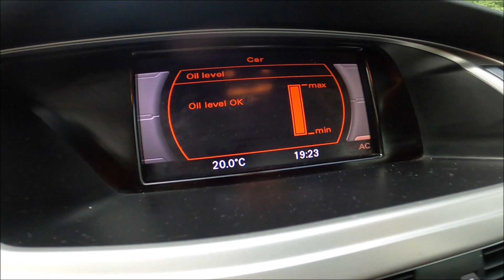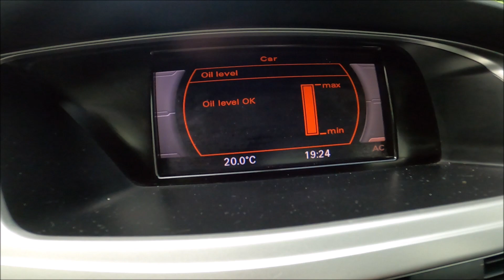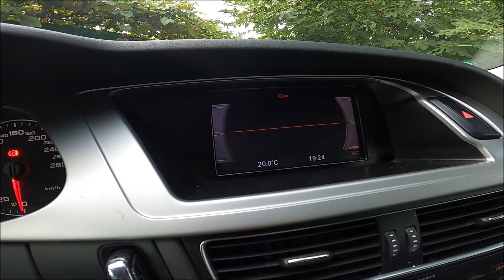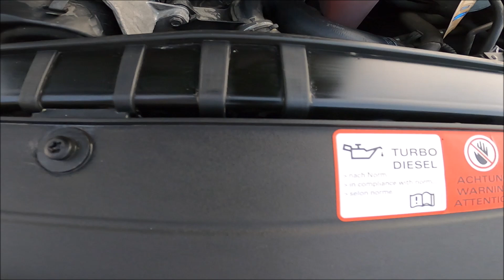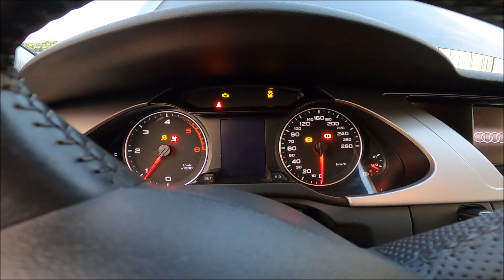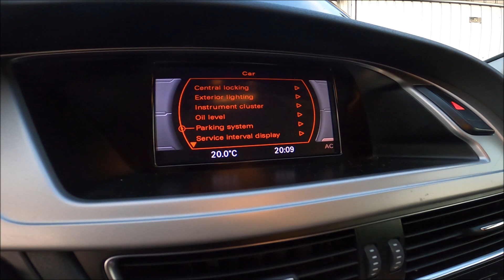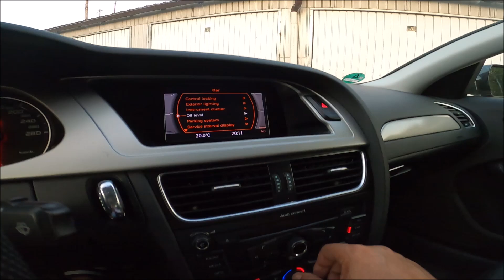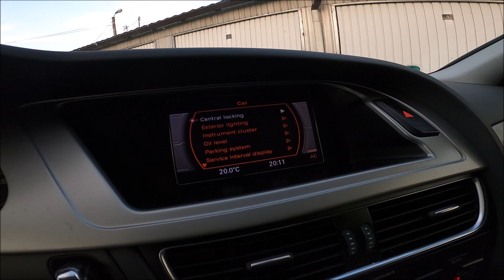AUDI A4 B8 MOTOR CURAT NIVEL ULEI NU INDICA